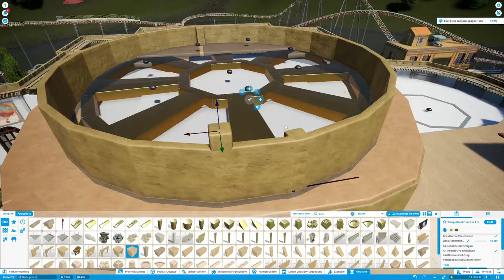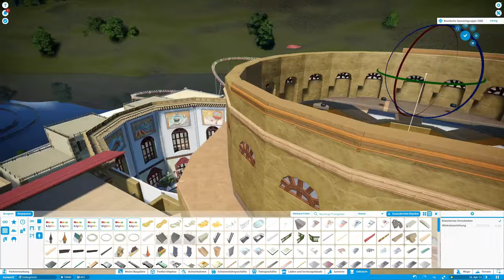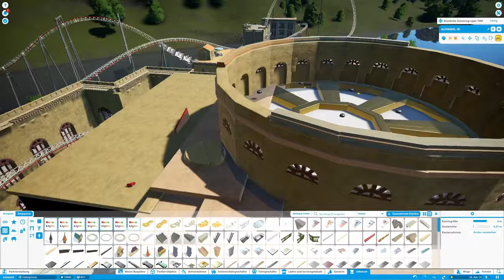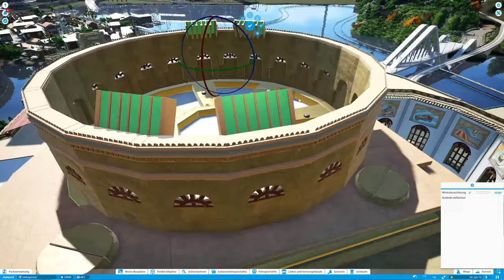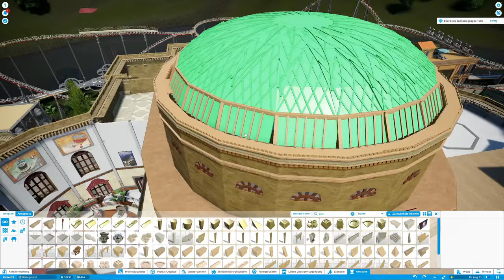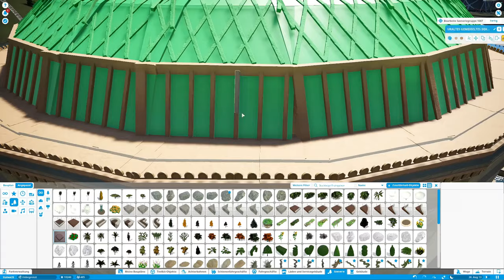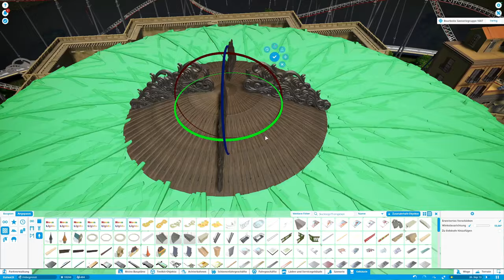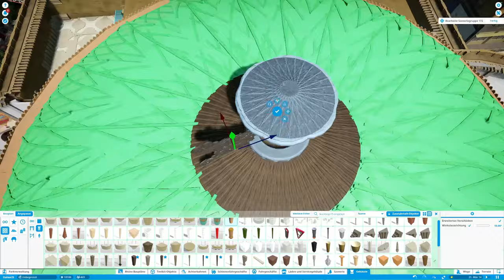Bella Italia #58 I Sizilien I Planet Coaster I Die Oper bekommt eine Kuppel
Heute sind wir wieder in Sizilien und bauen eine Kuppel die das Ende von Sizilien und der Oper einleitet^^

Viel Spaß beim anschauen und schreibt was in die Kommentare, wir freuen uns schon auf euch.

Schaut auch gern hier!